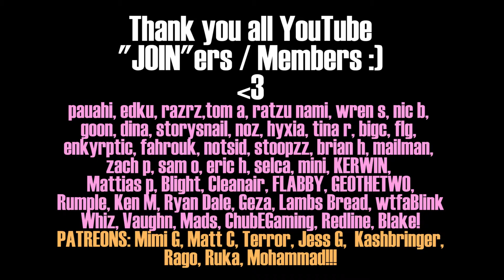👙Tiqqle FIRST TRANSMOG CONTEST - NO RULES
FIRST Tmog contest held by the Tiqqle Party community. Mostly Shamans showed up, as expected, and NO RULES. 2) What other themes should we do for Tmog contests? **NEXT ONE COMING UP SOON!

📧 Mailing info:
Tiqqle
178 Columbus Avenue 237017

🎁 Thank you all for your support and involvement! If you want to send me something and don't know what I put together a quick wishlist!